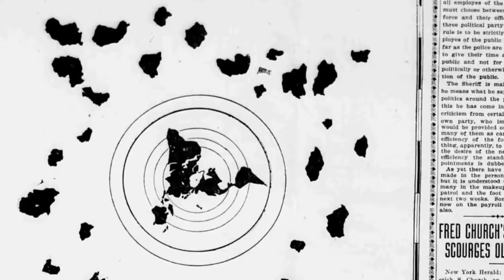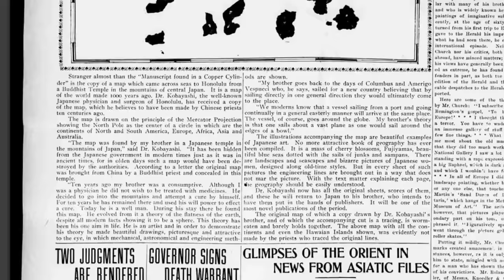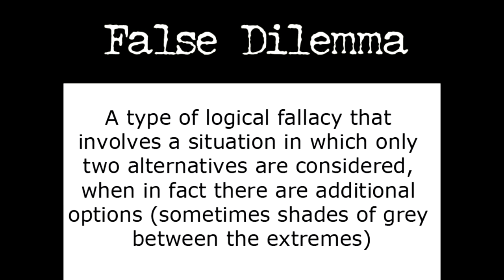1000 year old Flat Earth map? by Chris and Sheree Geo - Mark Sargent ✅